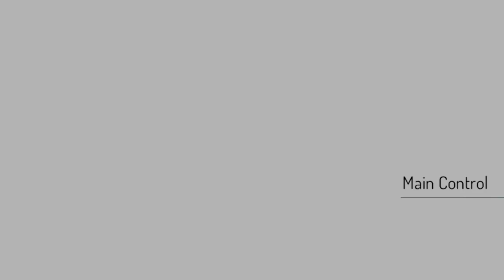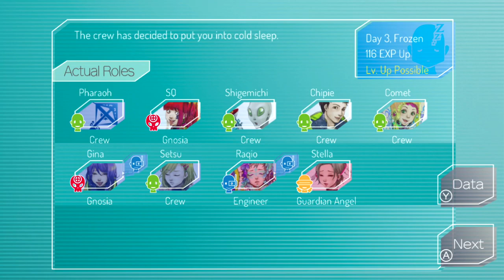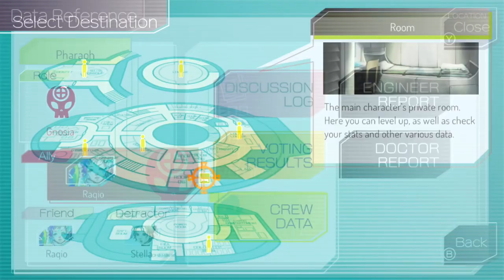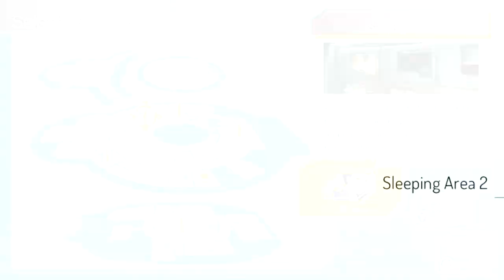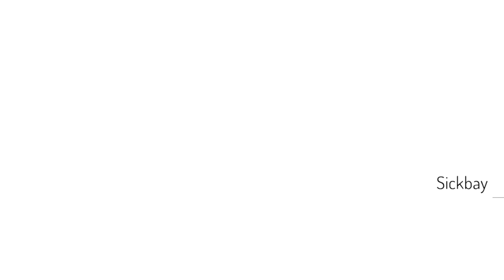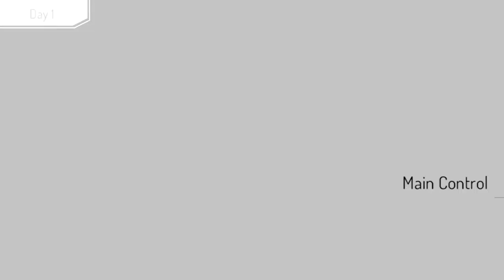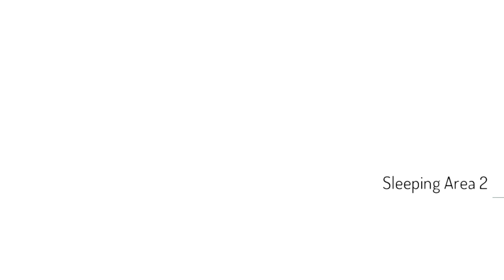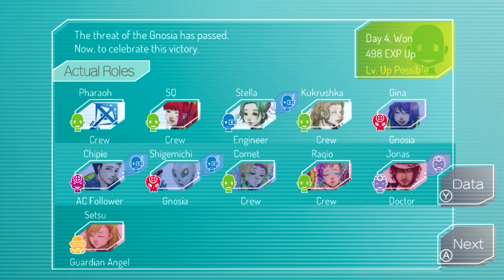ARE WE THE BADDIES? || Gnosia (Let's Play/Playthrough/Gameplay) - Ep.3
As the time loops continue, we continue to meet new crew members, gain new roles, and even get to be the bad guys!

The Gnosia lie. Pretending to be human, they’ll get in close, trick and deceive, and then eliminate one victim at a time... The crew of a drifting spaceship, facing off against a mysterious and deadly threat known as the “Gnosia” and having no idea who among them is really the enemy, formulate a desperate plan for survival. The most suspicious among them will be put into “cold sleep” one by one, in an effort to rid the ship of Gnosia.

Developer: Petit Depot
Publisher: PLAYISM
Platform: Nintendo Switch, Playstation Vita
Release Date: March 4, 2021